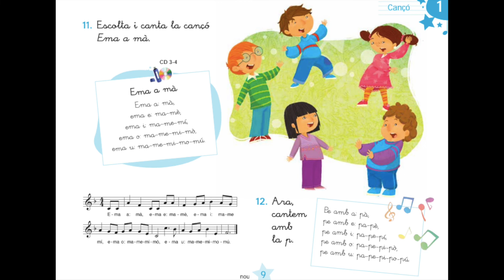EMA A MA